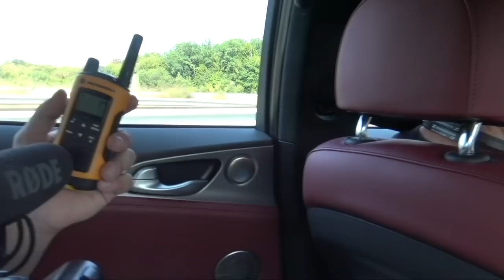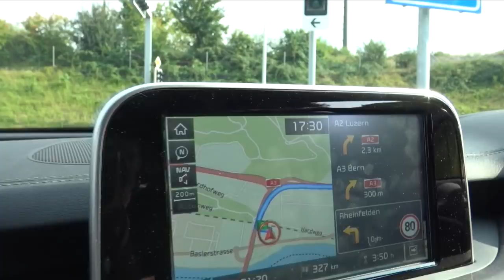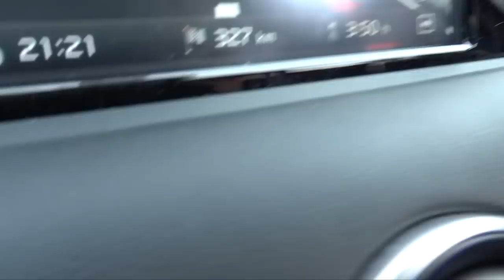Problems At The Border! Gumball 2018 (Chantilly To Milan)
Huge thanks to TeamAlfa